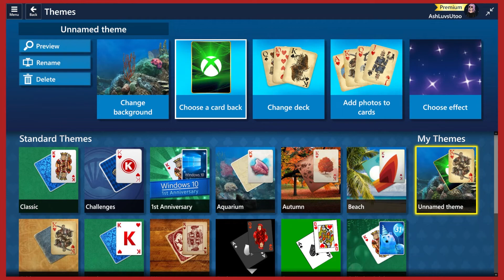Ash Plays: Solitaire